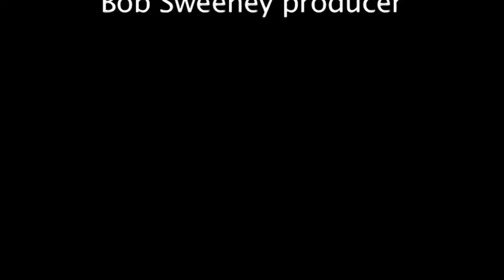Dodgeland School's Band O Rama 2022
All of the Dodgeland School's bands perform together in their 2022 Band O' Rama.  Watch it here.